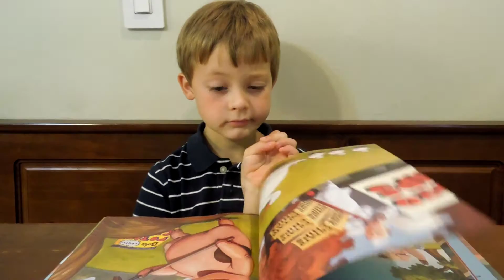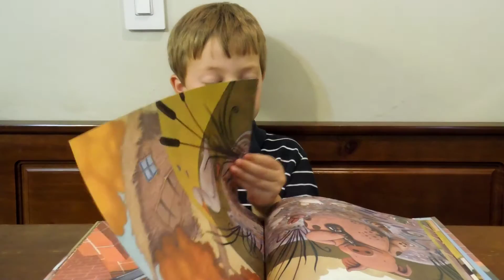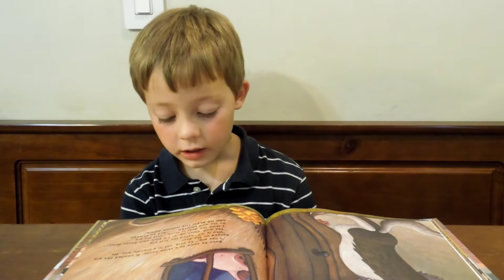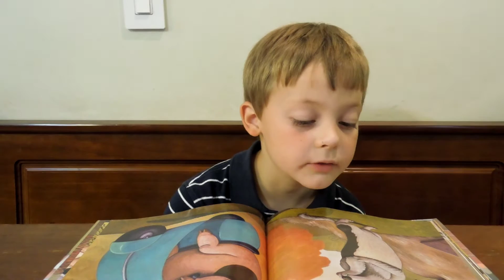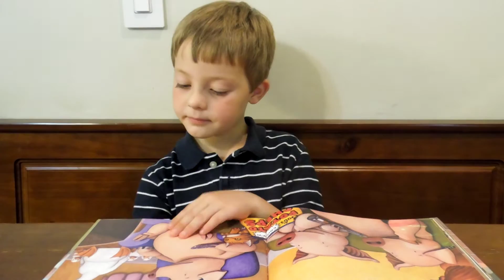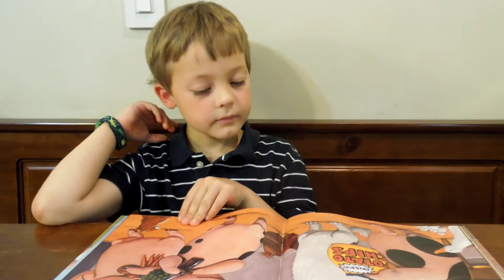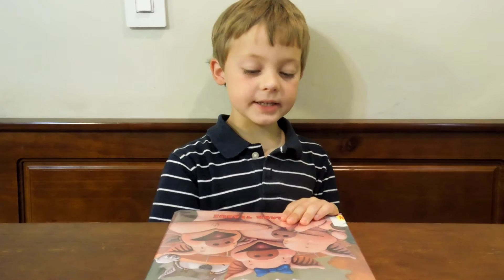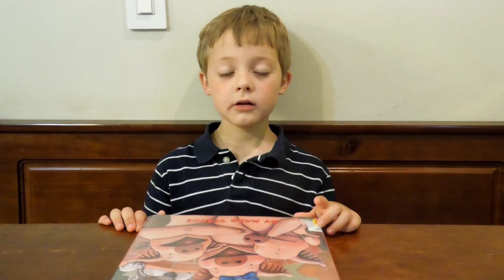The Three Little Pigs and the Somewhat Bad Wolf Being Read by Sebastian Hamilton for Mrs. Mann's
Sebastian reading The Three Little Pigs and the Somewhat Bad Wolf by Mark Teague for Mrs. Mann's Class on April 29, 2014.